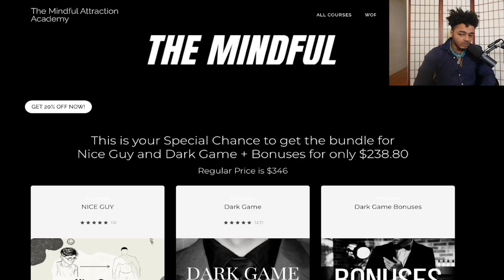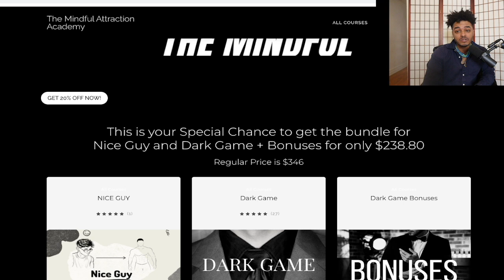What Makes a Woman Regret Losing You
In this video we talk about what makes a woman regret losing you.

Unlike men, women will more likely than not hide their regret. Not because they are emotionally stronger but they transfer their emotions to another man, so rather than getting over you, they just recreate a version of you by finding a guy that kinda looks like you or kind of resembles you. This is actually a very interesting issue because we are gonna go through the Psychology of regret, why regret happens, what type of women are bound to have more regrets..